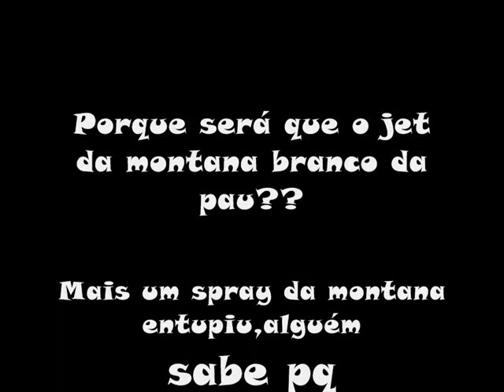montana cans by: "Lipe.One" - BRaZIL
montana cans- wY montana cans color white stay ever obstructed? somebody help me? I´m Lost money and need solutions. Tks a lot!